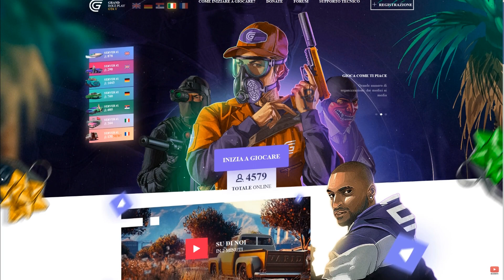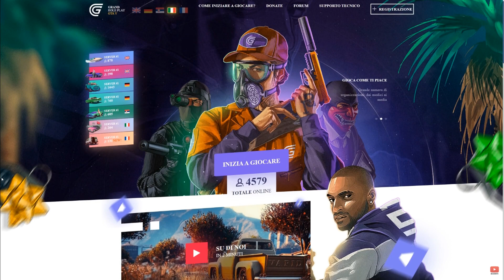HO TROVATO il BUNKER PIENO DI CROSS! - GTA 5 MOD VITA DA GANGSTER (7) #35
IL MIO PC :
Scheda Madre : Asus Prime Deluxe X299
Dissipatore Liquido : Corsair H150PRO
SSD : Samsung 970EVO PRO 500GB
SSD : Samsung 860EVO 500GB
Hard Disk : Seagate 2TB
Alimentatore : Thermaltake Smart RGB 850w + 50
Scheda Video : MSI GTX 1080 TI GAMING X TRIO
Case : Cooler Master H500P

Peripherals
Mouse: Logitech G502 Proteus Spectrum
Keyboard: Logitech G910 Orion Spectrum
Headset: Audio Technica ATH M50-X
Microphone: Audio Technica 2020/Shure SM7B +CL-1 Cloudlifter
Audio Interface: Line 6 TonePort UX2/ Focusrite Scarlett 2/2
Monitor 1 : MSI Optix MAG27CQ 144Hz
Monitor 2 : Samsung 24 60Hz
Monitor 3 : Samsung 24 60Hz

Fiat,mod ps4,ps4 vita reale,gta 5 mod vita reale